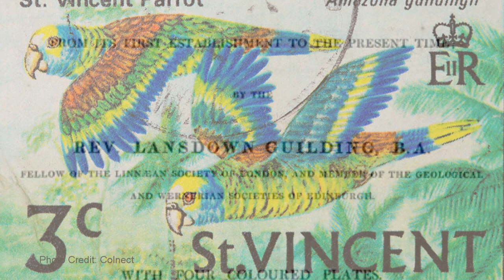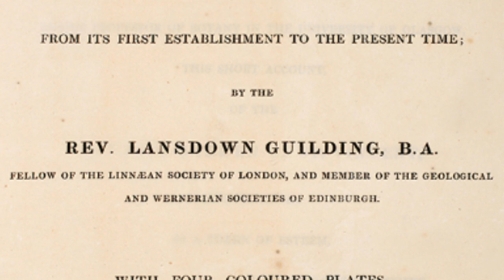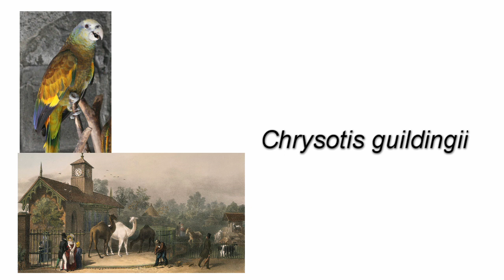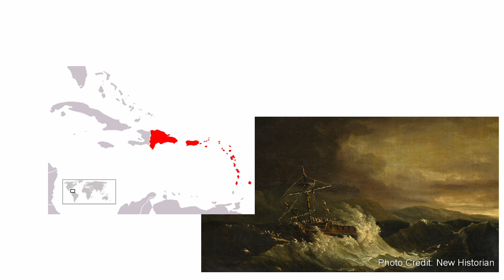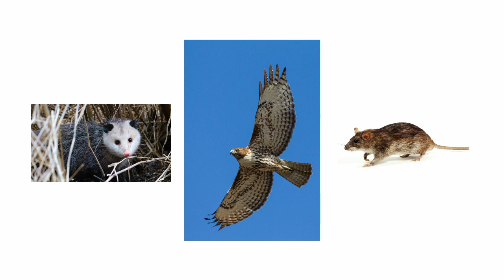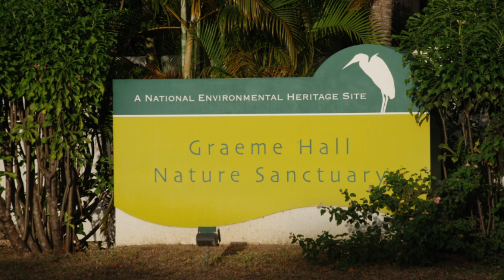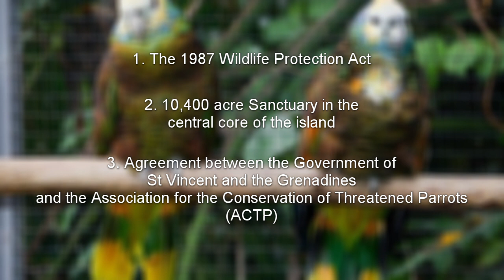Saving the St.Vincent Parrot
The "Amazona guildingii", also known as the "St.Vincent Amazon" or the "St Vincent Parrot", is the national bird of St Vincent and the Grenadines. However, it is also a seriously threatened bird species. Let us explore the world of this beautiful creature.
Island Uplift is a YouTube channel that seeks to promote Caribbean Education and Exploration. This will be done primarily in the areas of History, Geography and the Environment, and general Development.
You can follow us via the social media accounts linked to this channel.